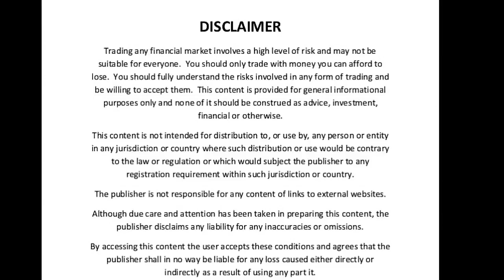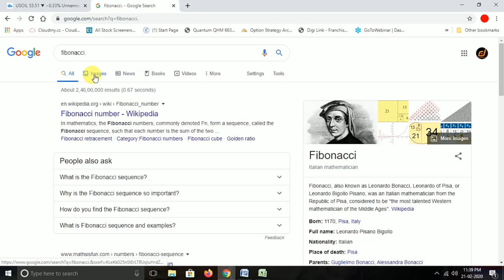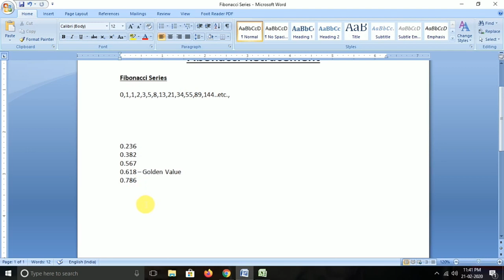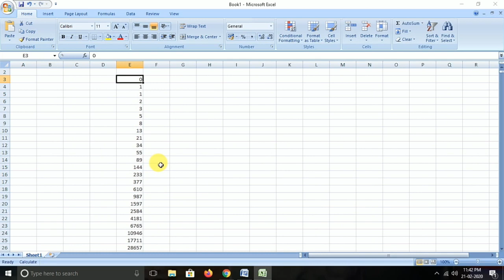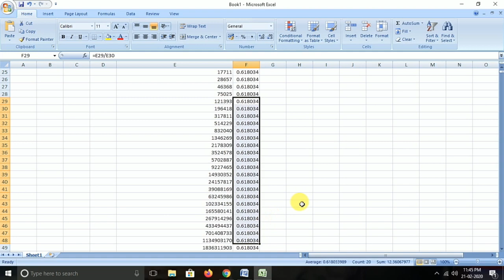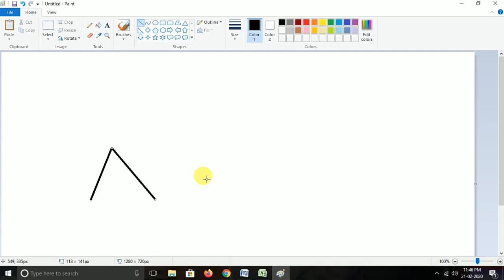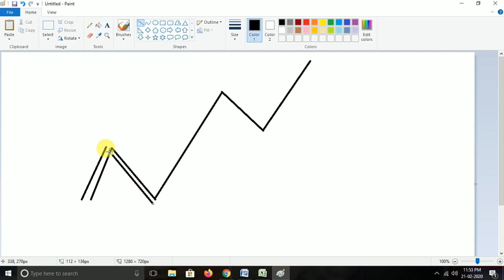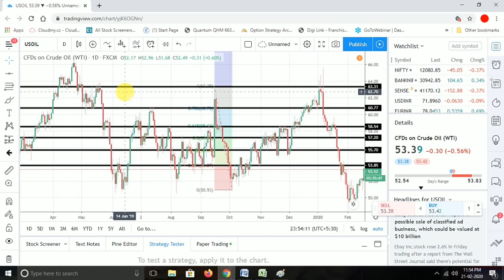Fibonacci Retracement Strategy How to Mark Fibbonacci Retracement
Hi All

In this video we are going to see about fibonnaci retracement.